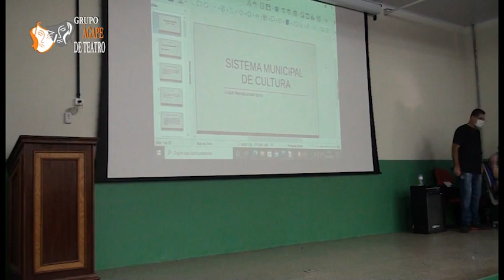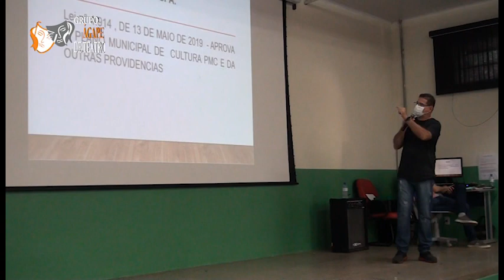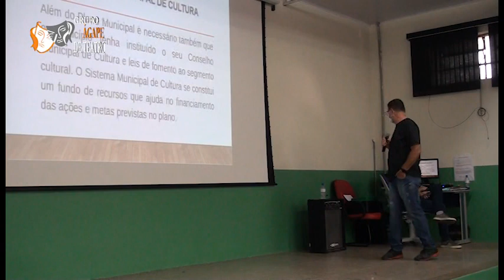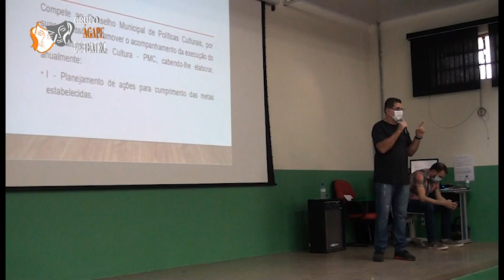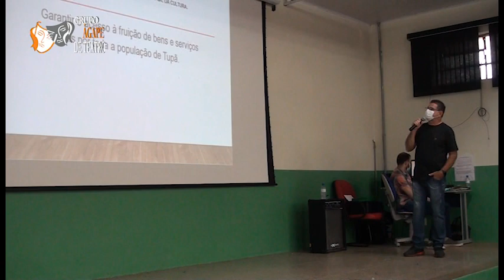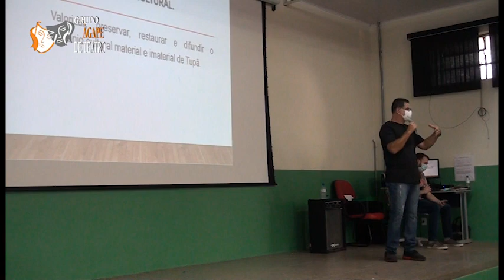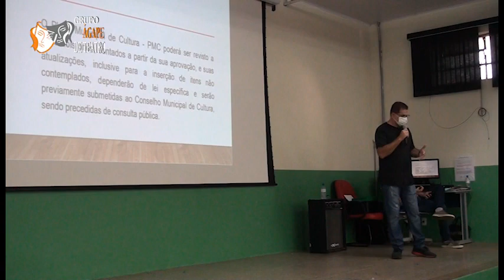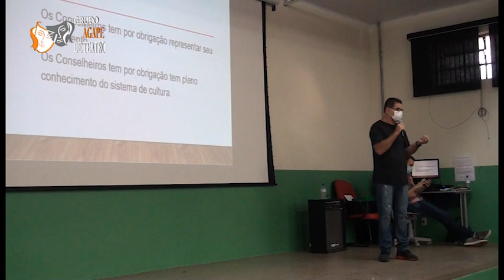EM PONTO 22 03 2022 - CONFERENCIA DE CULTURA 1